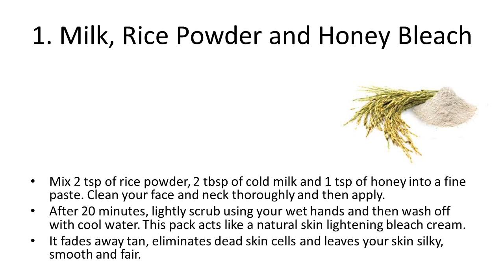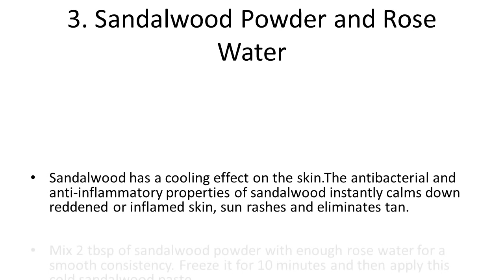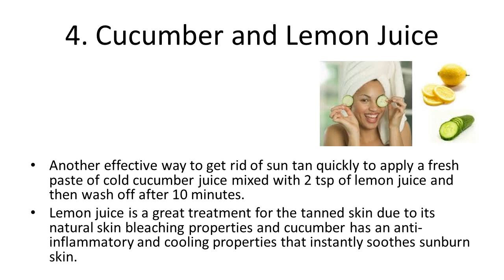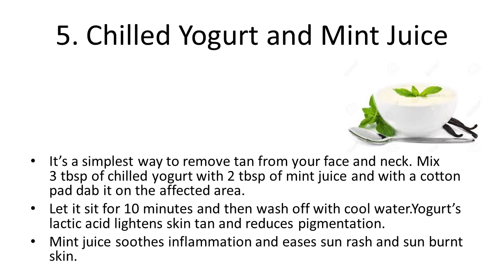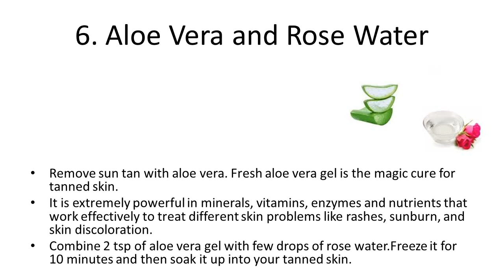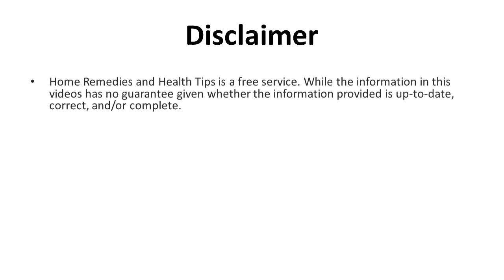Best Home Remedies to Remove Sun Tan from Face and Neck | How To Remove Sun Tan from Body Quickly